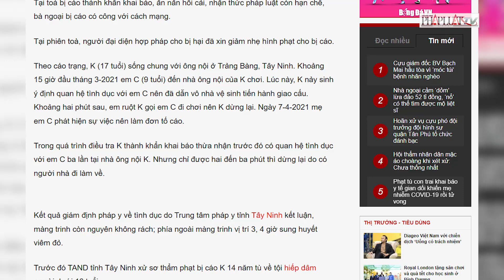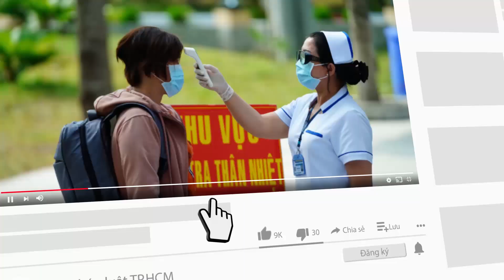Thiếu niên 17 tuổi lãnh án 13 năm tù vì h.i.ế.p d.â.m người 9 tuổi - PLO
Bị cáo thành khẩn khai báo, ăn năn hối cải, nhận thức pháp luật còn hạn chế, bà ngoại bị cáo có công với cách mạng.